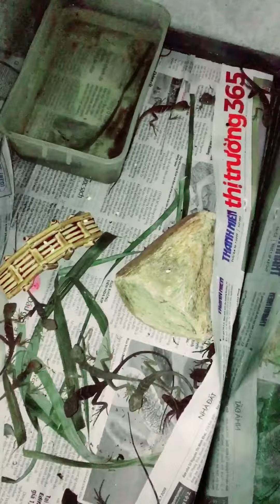Kỳ tôm baby kuteeee. Giá 70k/1e . Hcm